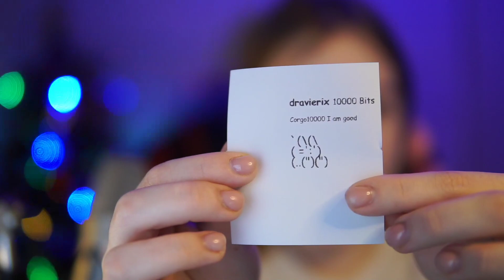That's a lot! | qoqsik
I would like to see you on my Twitch channel!

Capture card

On my channel you can find educational content for streamers, including: how to set up plugins in OBS, connect accessories, build and use a green screen, etc. I do let’s plays, product reviews and unboxings.